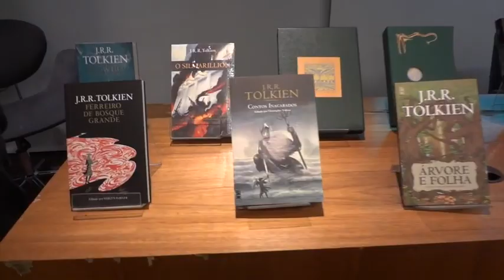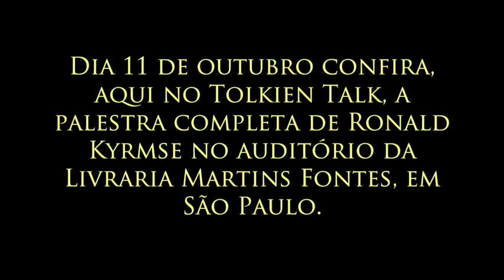Entrevista Ronald Kyrmse - 80 anos de "O Hobbit" (Set - 2017) | TT Extra 21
Antes do evento "Palestra com Ronald Kyrmse - 80 anos de O Hobbit", a Cristina Casagrande fez uma pequena entrevista com o ilustre palestrante. Aqui você confere esse bate papo e já vai se preparando para assistir ao evento na íntegra no dia 11 de outubro de 2017 ao 12h00, aqui no Tolkien Talk! Tudo o que rolou no dia 28 de outubro na Livraria Martins Fontes Paulista você só confere aqui!

Amazon Prime: amzn.to/2LLDY1Z
Padrim: goo.gl/7n4cjd

APRESENTAÇÃO

Cristina Casagrande
Editado por Alexandre Azevedo

CONFIRA TAMBÉM

MÍDIAS SOCIAIS

TRILHA SONORA